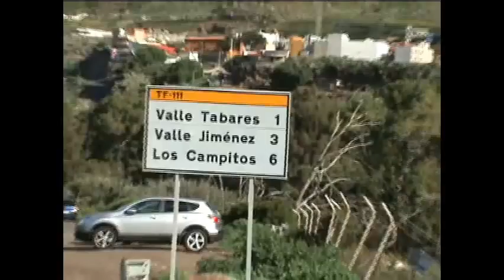Excursión al Barranco Valle Jiménez, [parte 1] wmv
Iniciamos la excursión desde el barrio La Cuesta (La Laguna), destacándose algunas zonas urbanas mientras se realiza el itinerario a todo lo largo de la carretera, por el borde esterior de ésta, luego de pasar los límites a la altura del puente que separa el barrio antes mencionado con el poblado de Valle Tabares. Continuamos por la carretera TF-111; que ahora se extiende en dirección NE.